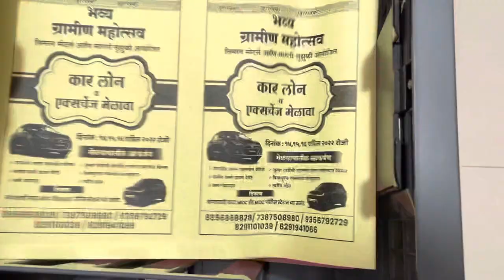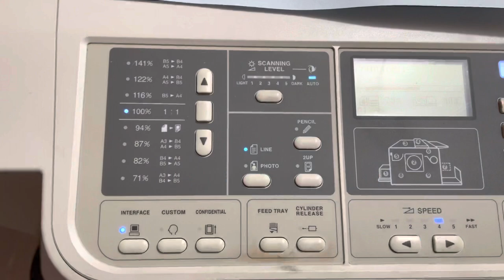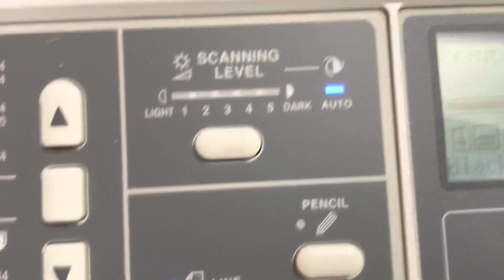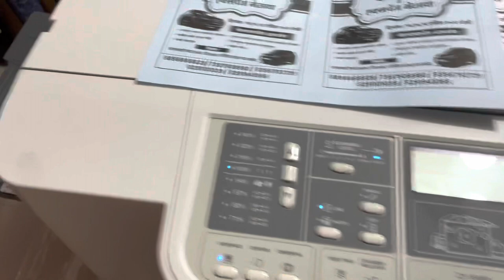Riso Cv 3230 | High speed | 400 pamphlet just 3 minutes